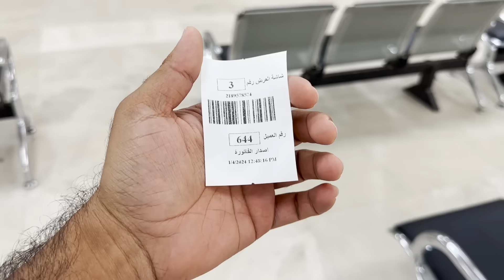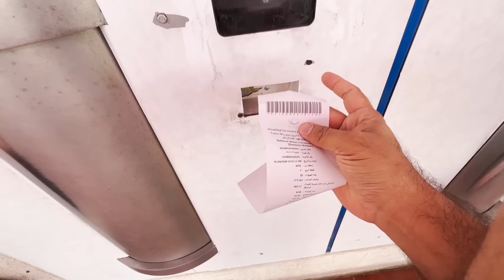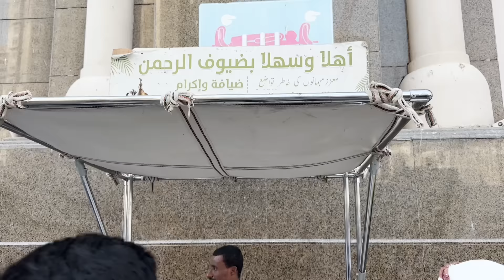Makkah Life, Buying Zam Zam Water, Climbing to Ghar e Soor, 😋 Turkish Food Dinner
Makkah Life, Byuing Zam Zam Water, Climbing to Ghar e Soor, Egypt and Turkish Food